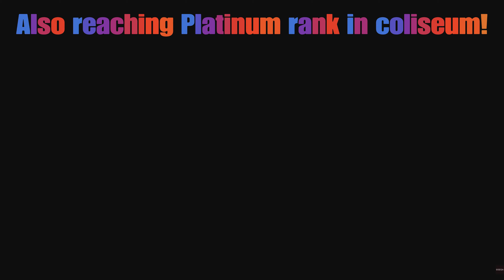Like a dragon Gaiden | My First Playthrough part -13 | Yakuza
Still into doing Akame requests but in addition we finally gotten the platinum rank which means tougher fights and more money!!
Also, we completed all Akame friendship requests!